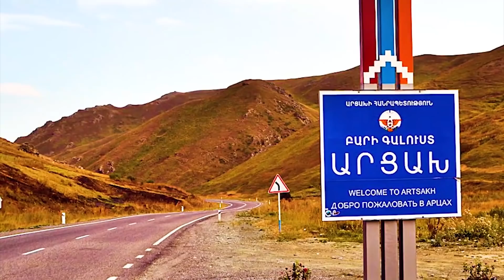ՆՈՐ ՄԱՆՐԱՄԱՍՆԵՐ Թարմ լուրեր ԱՐՑԱԽՅԱՆ ԽԴՐԻՑ